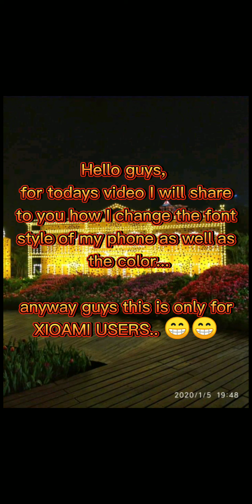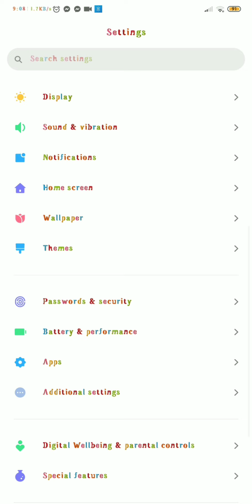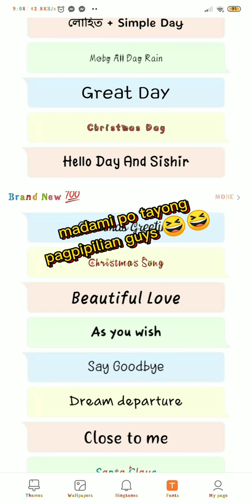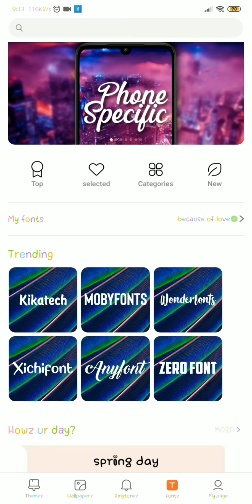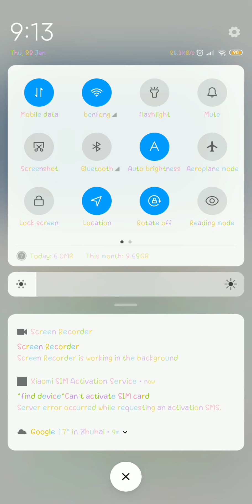Change Font Style and Color | XIOAMI USERs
Try niyo nalang din po sa ibang phone kung pwede.. 😁😊